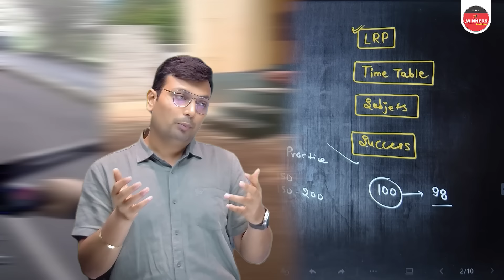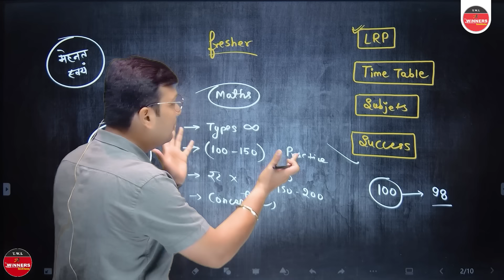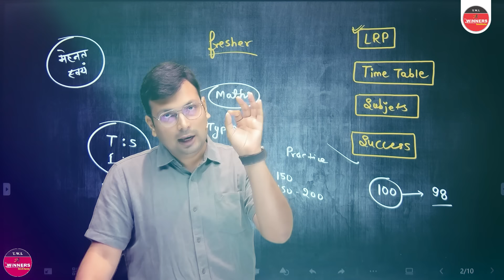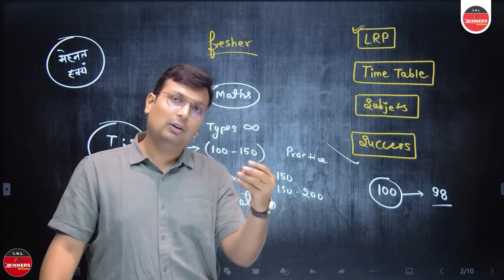Success होना है, तो पढ़ना पड़ेगा! | Topper कैसे बनें? | Zero to Hero | Motivation By Aditya Patel Sir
Success होना है, तो पढना पड़ेगा! | Topper कैसे बनें? | Zero to Hero | Motivation By Aditya Patel Sir
Aditya Patel Sir is the Director of the Winners Institute with more than a decade of experience. He has led the Trust and faith in students since its inception. He is one of the millions who have struggled, failed, and surged forward in search of success, happiness, and contentment.

Aditya Sir is passionate about the Growth and Success of students and young people who come from various communities across the country and this vision has guided the philosophy of the Trust and his work in particular. Aditya Sir is also the faculty of mathematics, In this role, he has contributed to the student’s development of strategies and math fundamentals.

He also provides guidance to faculties as diverse as teacher training, leadership development, community cohesion, curriculum reform, and social mobility. He is committed to developing a strong and world-class institute and actively works to improve its reputation.